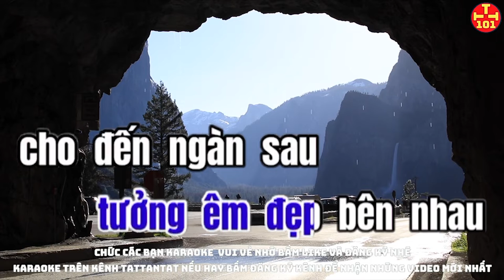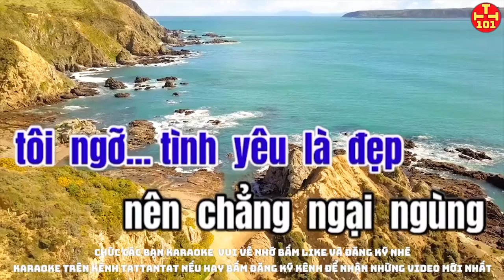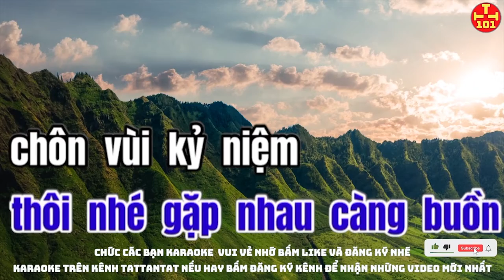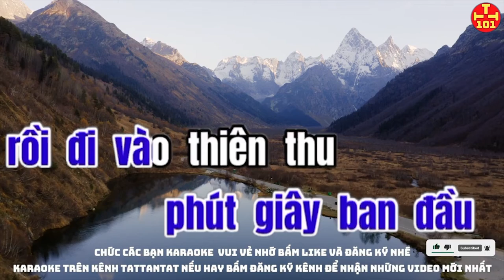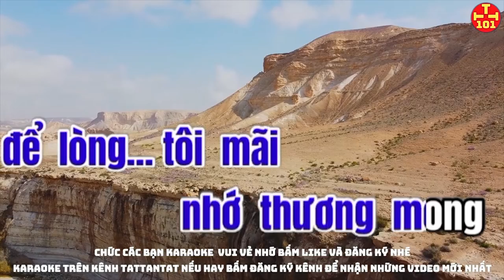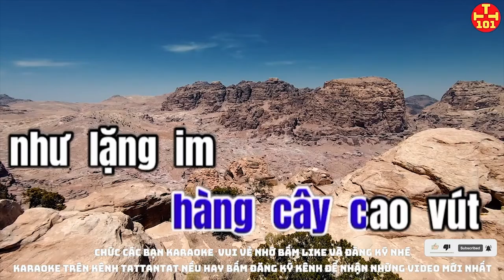karaoke Tâm Sự Đời Tôi karaoke tone nam kênh TATTANTAT